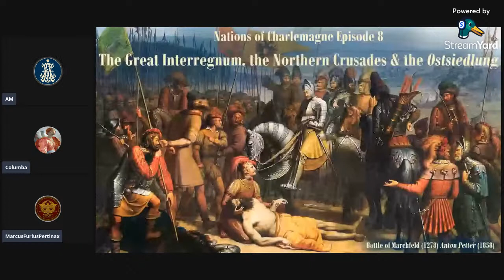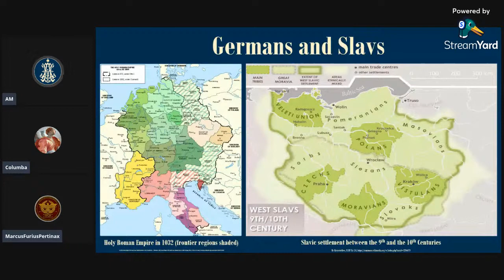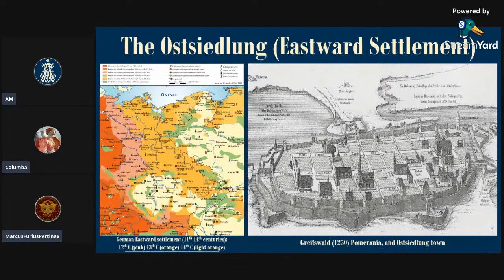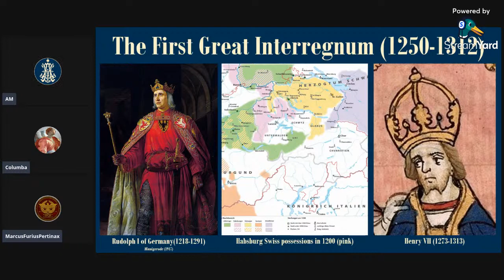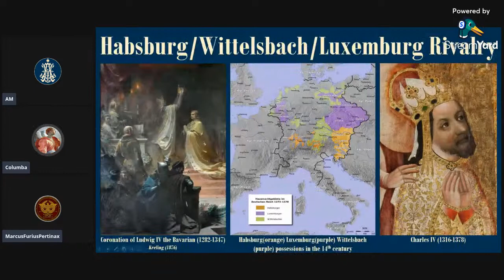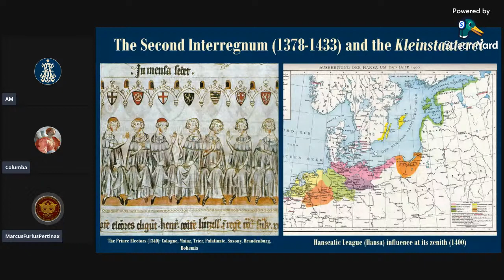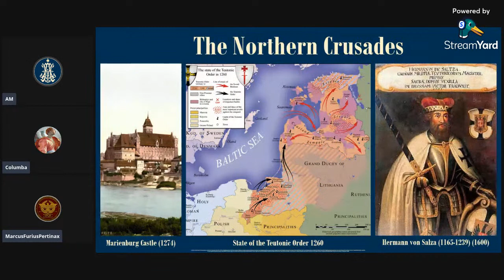8: The Great Interregnum: the Northern Crusades and the Ostsiedlung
In this episode, we discuss the eastward expansion and rapid decentralisation of the Holy Roman Empire between the 12th and 15th centuries.

In the aftermath of the annihilation of the House of Hohenstaufen in the 1250s and 60s, the Imperial throne (when it was occupied at all) was principally contested by three rival houses: the House of Habsburg, Luxemburg, and Wittelsbach, though none of these houses were able to establish a secure ruling dynasty until 1452. The centralised Imperial authority of the Ottonians and Salians gave way to the rule of hundreds of small states or Kleinstaaterei and the rise of city leagues in the north (Hansa) in Swabia and Switzerland. Meanwhile, German settlement facilitated by the Northern crusades, expanded beyond the traditional confines of East Francia at the Elbe River; to encompass Pomerania, Silesia, Prussia, and Livonia.